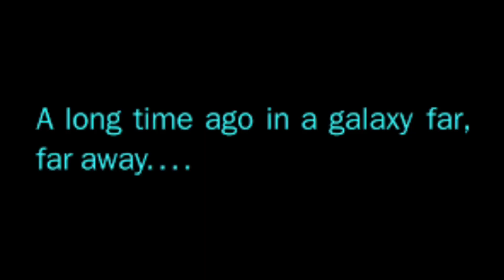A New Hope in Under 3 Minutes Stop-Motion Parody - A New Hope Anniversary!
Me and my friend Alex worked on this for the A New Hope Anniversary! Credit to John Williams for music.